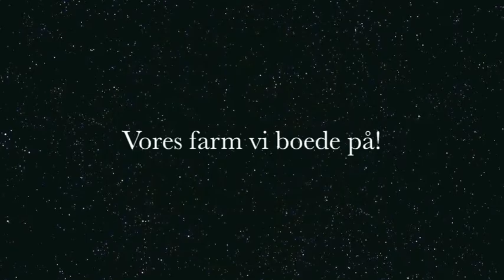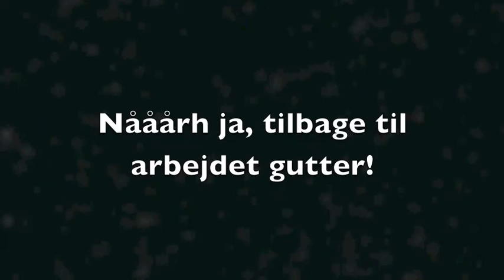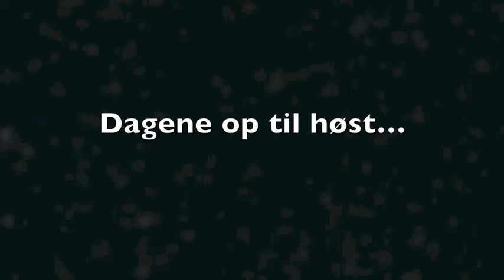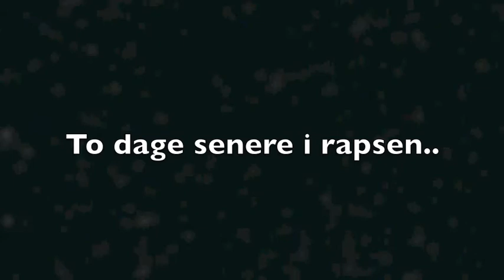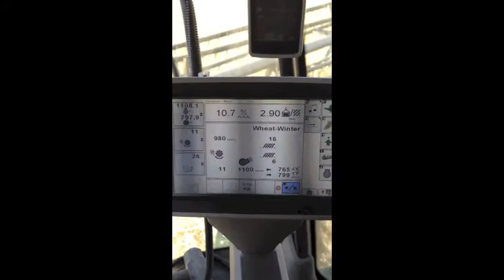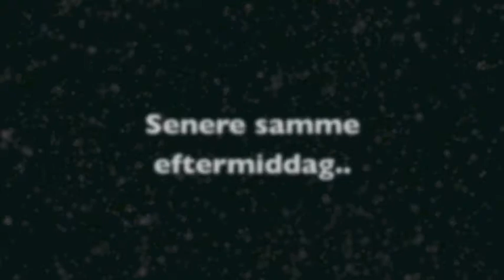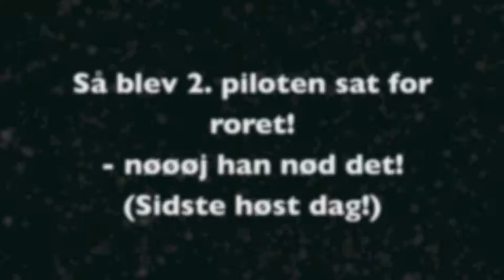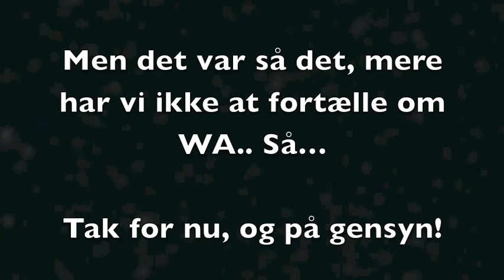Aussie Tour 2014-15 WA.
En lille film fra vores tid i West Australien.
Farmen har 5.500 ha, hvor vi høstede omkring 4.000 ha denne sæson.
Forvent ikke alt for meget af filmen, da de fleste filmklip er filmet med en mobiltelefon.. Desværre!..